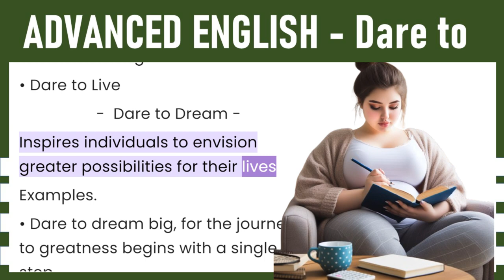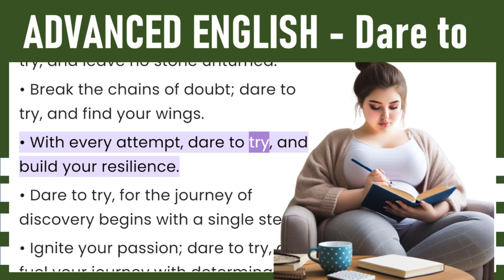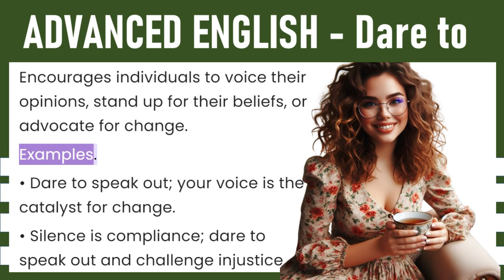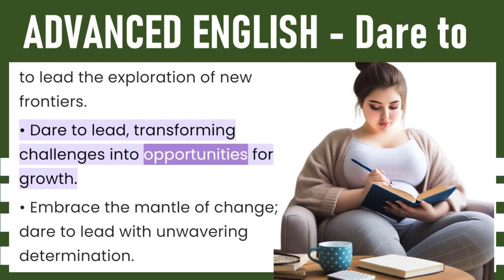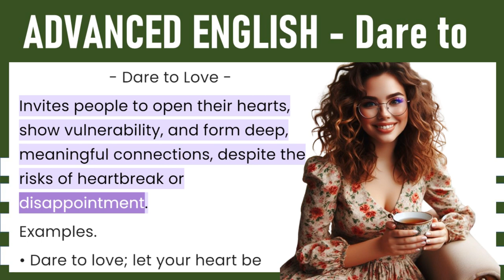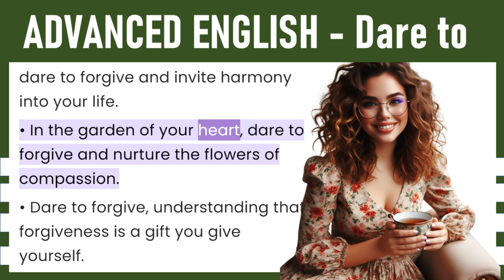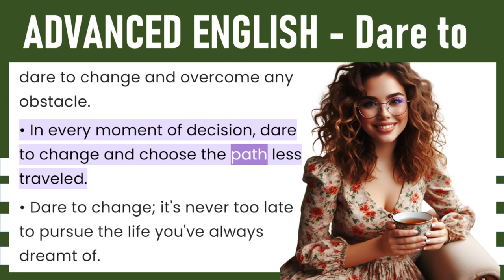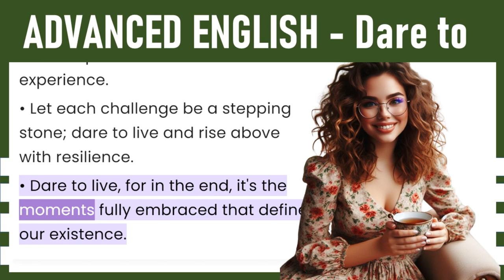" Dare to " - Advanced Spoken English Full Course | Grammar and Tenses| Pronunciation